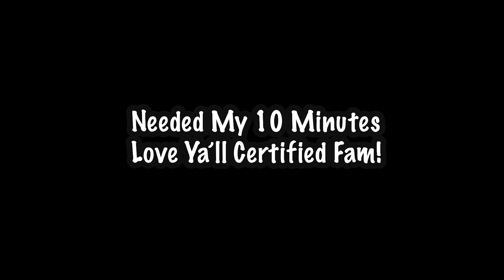This Subscriber Starts VARSITY On A Highschool Football Team As A 7TH GRADER😳 *HOW??*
Ronnie Royal III
5'11 165
ATH
Alexandria HS
Alexandria, AL
Ronnie Instagram: @king_royal_3x

DM ME IF YOU WANT ME TO REACT TO YOUR HIGHLIGHTS!